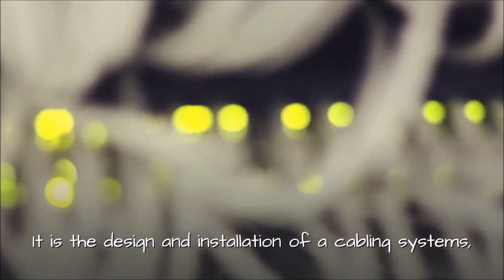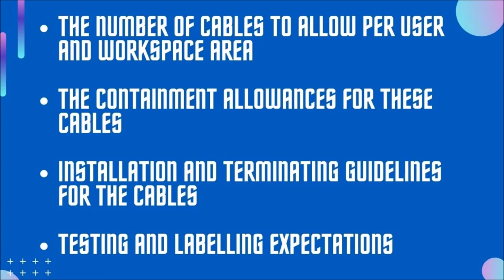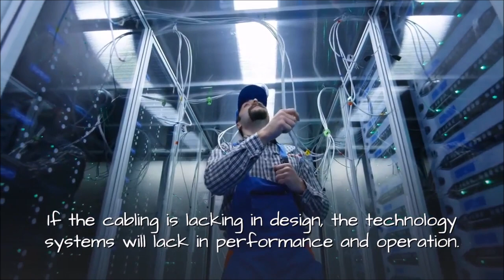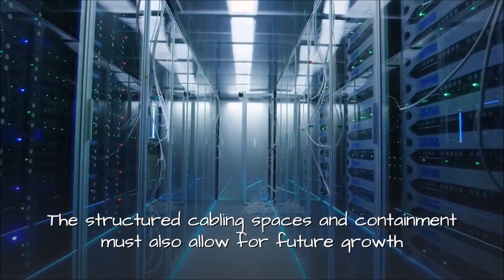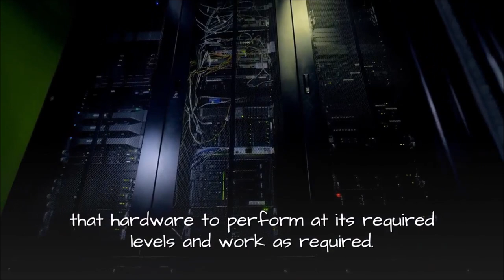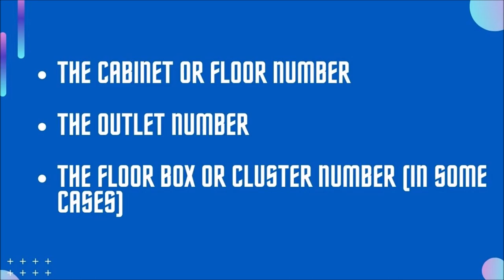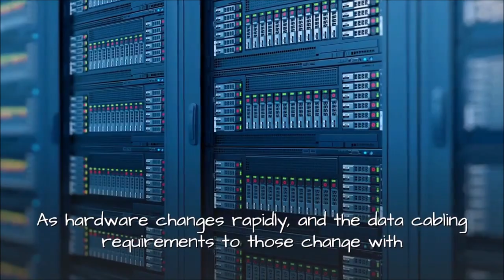What is structured cabling in networking? (Structured Data Cabling)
What is Structured cabling?
Structured cabling is a standardised system used to install a wide range of cabling and hardware that provides a comprehensive telecommunications infrastructure for buildings. It serves as the backbone for data, voice, and video communications, connecting various network devices (such as computers, servers, phones, and security cameras) within a building or campus.
Structured Cabling Basics
The structured cabling system should cover all elements of the building hardware and technology requirements and bring them all into a central design. This design would include the cabinet space and locations and whether they are in a single location or split over several floors and how the various locations are linked whether via copper or fibre optic cabling.

Why is Structured Cabling Important?
Without a cabling infrastructure that is structured for all technology your future growth will be limited.
Data Cabling Standards
The data cabling systems is administered under a guideline of set cabling standards so that installations follow a consistently of installation and quality with an allowance of expansion and coverage of the technologies it is installed to link and operate
Structured Cabling Standards cover a range of expectations such as
• How the cabling should enter a building and be terminated
• The type, construction and size of the entrance facility
• The construction and size of the communications room and cabinet
• The number of cables to allow per user and workspace area
• The containment allowances for these cables
• Installation and terminating guidelines for the cables
• Testing and labelling expectations
Network Cabling Design
What is structured cabling in networking design based on? The correct design of the structured cabling will provide predictable performance and aid future expansion. Furthermore assist in easier future relocations, moves and changes
In essence it’s looking at the cabling design like an architect would do with a building or home and see how best to bring all the required elements together and work as one
The design will consider whether to cable directly to each location where desks and furniture are not expected to move or whether to cable to distribution points which then link locally to desks allowing for easier future moves and re-arrangements of desks and furniture
Categories of Cabling
Structured cabling can consist of a single specific standard of data cabling such as Cat5e, Cat6, Cat6a or fibre optics. It also in some cases will specify different categories of cable dependant on what has been requested and specified by each hardware provider.
Data Cabling Testing
Structured cabling also outlines a consistency of termination, testing and labelling. There are several standard of terminations when it comes to copper data cabling and fibre optic data cabling. Problems arise if different standards are followed by different installers.
Testing parameters and standards are also important as without fully tested data cabling results the end user will not know if that cable has been
• Install correctly and within the maximum distance
• Installed in the correct separation distances and bend radius
• Been terminated correctly both ends
• Has been tested and confirmed to work to a set standard of transmission tests
Without these test results showing full passes the user will find problems in their hardware performance in the present and ongoing into the future.

NM Cabling Solutions, established in 2000, is a highly respected provider of cabling and technology services. Specializing in structured cabling, the company offers a wide range of solutions including data cabling, electrical installations, and systems for audio-visual, CCTV, and access control needs. Fully accredited, NM Cabling Solutions is known for its fast and high-quality service in surveys, quotations, planning, and installations. The company serves businesses of all sizes across London and the UK.

0:00 Introduction
1:04 DATA CABLING STANDARDS
1:48 NETWORK CABLING DESIGN
3:20 CATEGORIES OF CABLING
4:38 IMPORTANCE OF DATA CABLING TESTING
5:39 STRUCTURED CABLING LABELING
6:16 STRUCTURED CABLING DOCUMENTATION